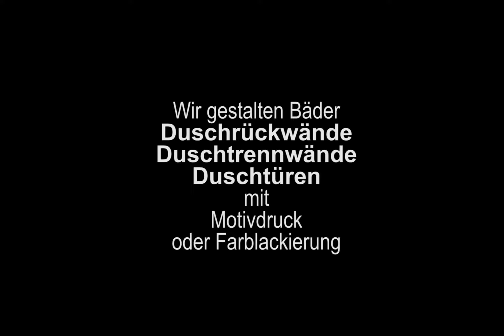Duschrueckwand, Duschtrennwand, Duschtür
Ein Highlight für Ihr Bad - Duschrueckwaende für Ihr Bad. Gestalten Sie selber und schaffen Sie so Individualität in Ihrem Bad. Selbstverständlich können Sie auch eigene Motive für die Gestaltung nutzen. Unsere Duschrueckwaende aus Glas sind nicht nur ein Hingucker, es ist auch ein Kinderspiel in Punkto Reinigung.
Sprechen Sie uns an, wenn Sie Fragen haben.